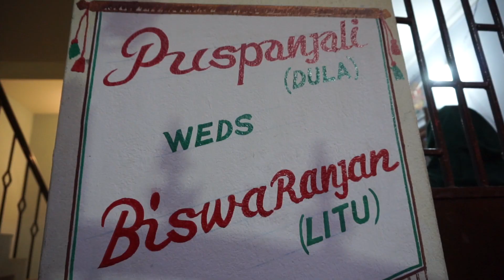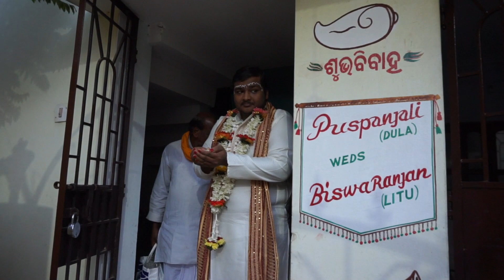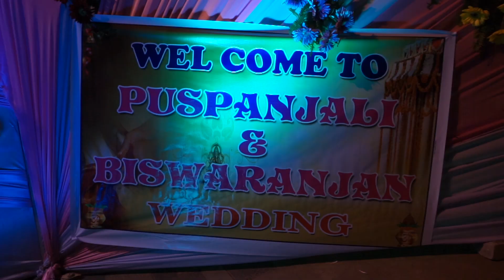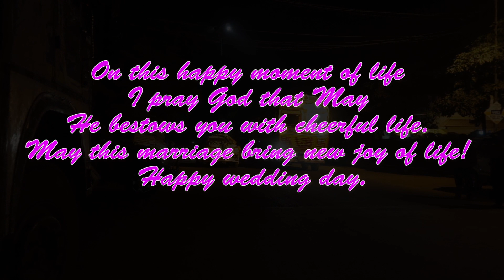Biswaranjan weds Puspanjali Wedding Full Movie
An Odia Hindu wedding, or bahaghara (Odia: ଓଡ଼ିଆ ବାହାଘର), is a wedding ceremony performed by Odia Hindu people in the Indianstate of Odisha. ... In the Odia marriagerituals mother of the bridegroom does not take part in the ceremony.